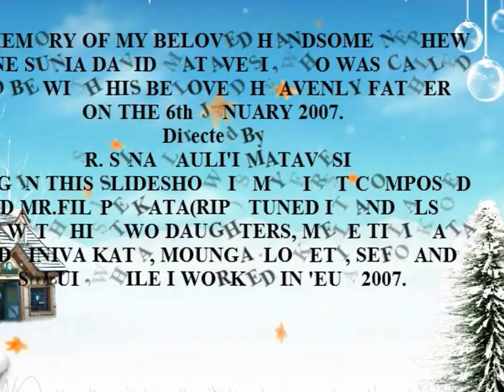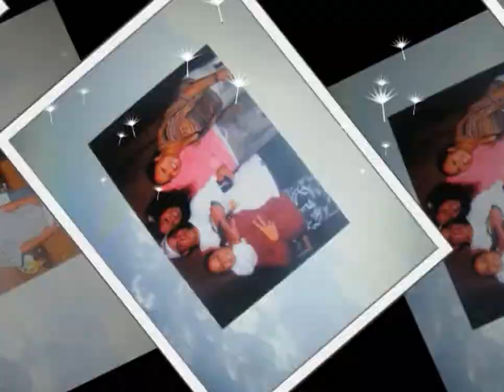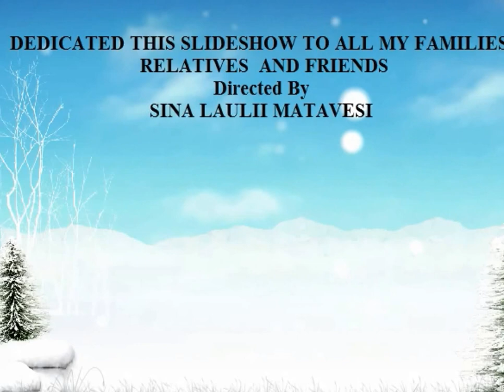SIONE DAVID SUNIA MATAVESI KNOWN AS LITTLE JOHN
my nephew slide show as a memory of his death in 2007 so young at the age of 22. may his soul rest in peace